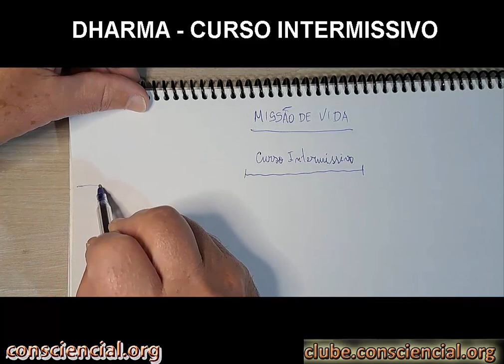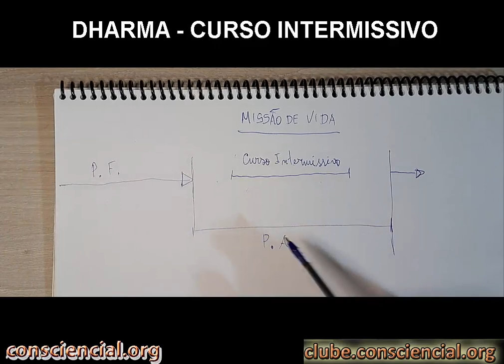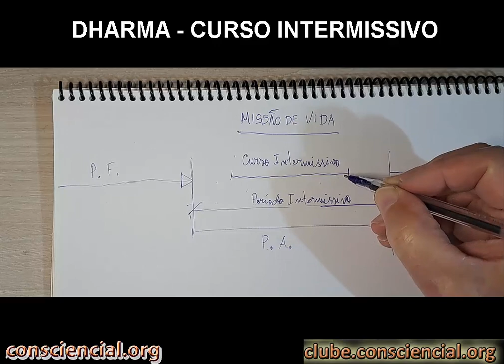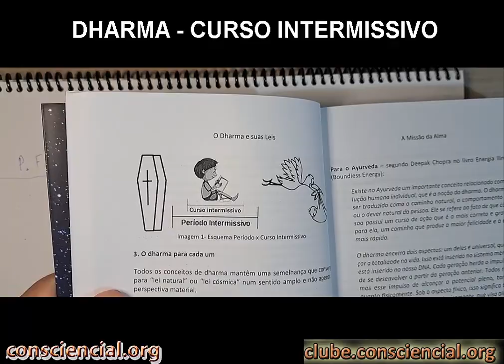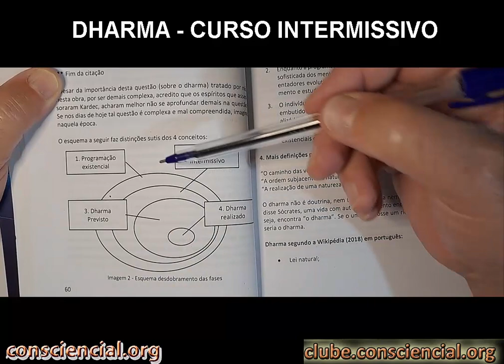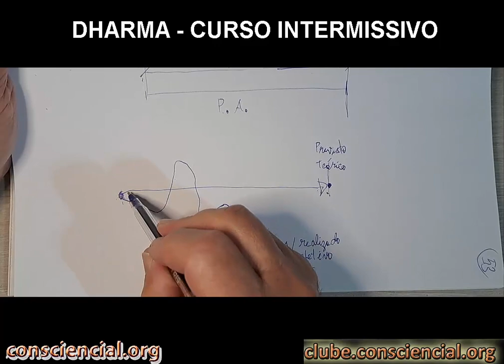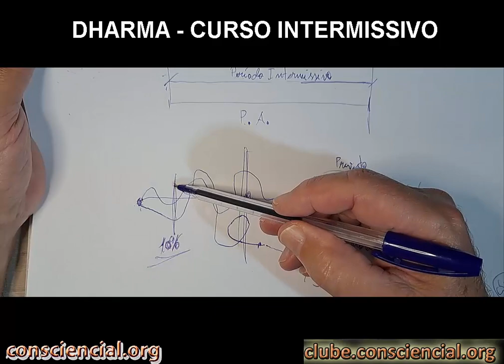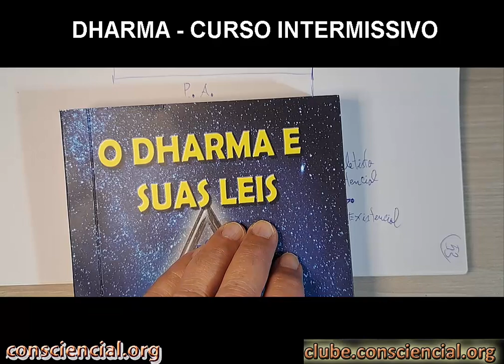DHARMA - Missão de vida - Curso Intermissivo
O DHARMA E SUAS LEIS - especial

Você pode argumentar que o assunto do 'Dharma' é antigo, muito antigo, e já foi abordado por grandes nomes do Budismo e do Hinduísmo. No entanto, permita-me dizer que o meu livro vai além disso.

Sim, é verdade que esses grandes nomes já escreveram e continuam escrevendo sobre o tema até os dias de hoje. No entanto, a minha abordagem é TOTALMENTE INÉDITA e completamente diferente de tudo o que você já viu.

Minha obra é desprovida de doutrinas, religião, dogmas, clichês de grupos e sistemas institucionais. É uma abordagem ocidental, prática e pragmática, que trata de questões que NUNCA FORAM ESCRITAS OU EXPLICITADAS ANTES!

Este é o tratado mais abrangente já escrito sobre o DHARMA no mundo, com incríveis 630 páginas repletas de conhecimento em letras pequenas. É verdadeiramente um guia definitivo sobre a MISSÃO DE VIDA.

O livro foi escrito por um Engenheiro Civil e Professor de Informática, que adotou uma abordagem mais sistemática e organizada do que nunca antes vista. É uma obra animica-mediúnica (psicografada por Ramatís), apresentada de forma técnica e precisa.

No meu canal do YouTube (@DaltonRoque), você encontrará uma Playlist intitulada 'Estudo das imagens do livro O Dharma e suas Leis', onde poderá comprovar essa afirmação sem precisar adquirir a obra.

Além disso, em meu site, disponibilizo dezenas de textos abertos sobre DHARMA, que podem ser acessados

Não perca a oportunidade de explorar essa perspectiva única e revolucionária sobre o DHARMA. Garanto que você será impactado por insights e conhecimentos que irão transformar sua vida."